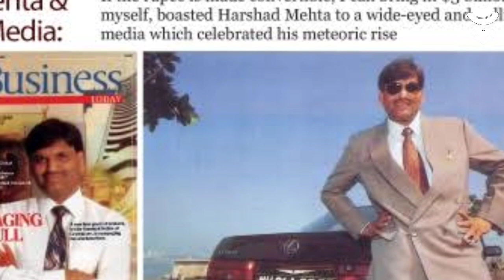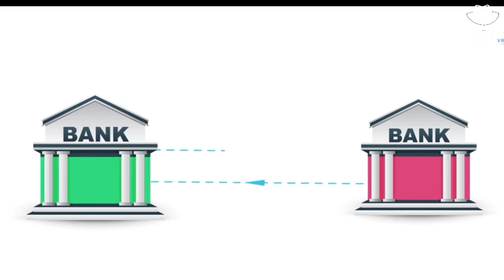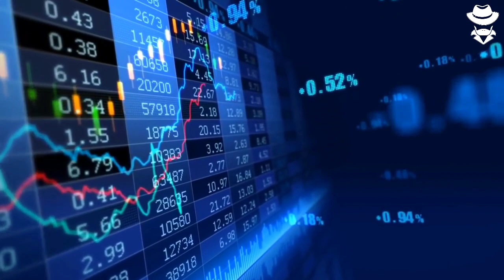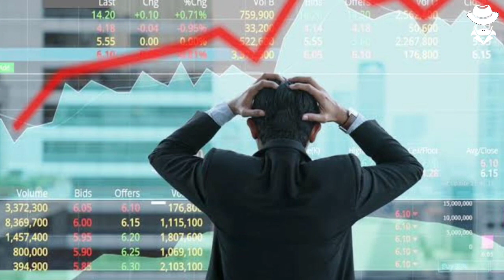Biggest Scam in Indian History | Harshad Mehta Scam | Bigg Bull | BuzzFeed Tamil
Biggest Scam in Indian History | Harshad Mehta Scam | Bigg Bull

Harshad Mehta was an Indian stockbroker, well known for his wealth and for having been charged with numerous financial crimes that took place in the 1992 securities scam. Of the 27 criminal charges brought against him, he was only convicted of four, before his death at age 47 in 2001